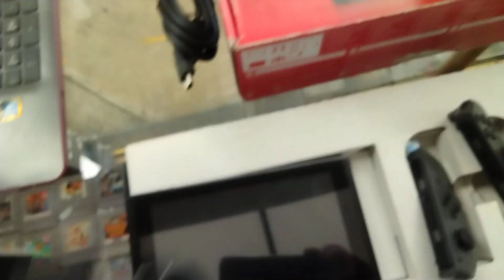Consola Nintendo switch